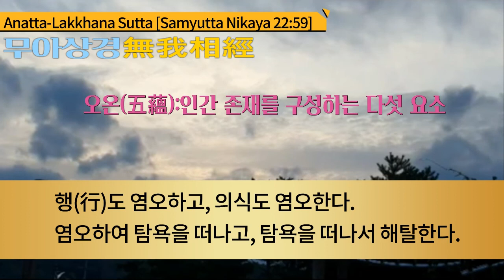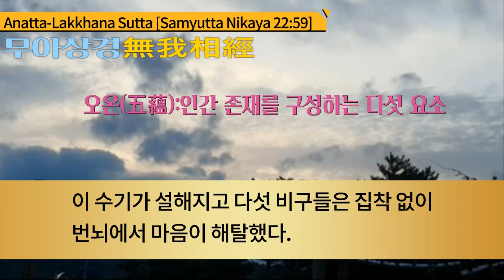무아상경 [무아경] 보우스님독송 13분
무아상경 [무아경] 보우스님독송
Anatta-Lakkhana Sutta [Samyutta NIkaya 22:59]
무아상경(아낫따락카나 숫따, 쌍윳따니까야 22:59)

부처님께서 바라나시 이시빠따나의 미가다야에 머무르실 때

다섯 비구들에게 초전법륜을 설하셨다.

이 법문 끝에 제일 먼저 꼰단냐 존자가 수다원을 성취하였다.

부처님은 다섯 수행자 중 세 사람이 탁발을 나가면 나머지

두 사람에게 법을 설하시고 두 사람이 탁발을 나가면 나머지 세 사람에게 법을 설하셨다.

이렇게 가르침을 펴자 차례로 밧디야, 와빠, 마하나마, 앗사지가

수다원을 성취하였다.

부처님께서 다섯 비구들이 모두 수다원이 되었음을 아시고 나서

이와 같이 '무아상경'을 설하셨다.

"비구들이여, '이것은 나의 것이 아니고 이것은 내가 아니고

이것은 나의 자아가 아니다.'라고 올바른 지혜로서 관찰해야 한다." 이 무아상경을 듣고 다섯 비구들은 모두 아라한이 되었다.

한때 세존께서는 바라나시에 있는 이시빠따나의 미가다야에 머무셨다. 거기서 세존께서는 다섯 비구들을 부르셨다.

"비구들이여,"라고

"세존이시여"라고 비구들은 세존께 대답했다.

세존께서는 이와 같이 말씀하셨다.

비구들이여, 물질은 내가 아니다.(무아無我)

비구들이여, 만약 이 물질이 나(자아自我)라면

이 물질은 병들 수 없고, 물질을 뜻대로 할 수 있을 것이다.

'나의 물질은 이렇게 되길. 나의 물질은 이렇게 되지 않길'이라고

비구들이여, 물질은 내가 아니므로 물질은 병들 수 있고 물질을 뜻대로 할 수 없는 것이다.

비구들이여, 물질은 내가 아니므로

물질은 병들 수 있고 물질을 뜻대로 할 수 없는 것이다.

느낌은 내가 아니다(무아).

비구들이여, 만약 이 느낌이 나(자아)라면

이 느낌은 병들 수 없고, 느낌을 뜻대로 할 수 있을 것이다.

'나의 느낌은 이렇게 되길, 나의 느낌은 이렇게 되지 않길'이라고

비구들이여, 느낌은 내가 아니므로

느낌은 병들 수 있고 느낌을 뜻대로 할 수 없는 것이다.

지각은 내(자아)가 아니다.

비구들이여, 만약 이 지각이 나(자아)라면

이 지각은 병들 수 없고, 지각을 뜻대로 할 수 있을 것이다.

'나의 지각은 이렇게 되길, 나의 지각은 이렇게 되지 않길'이라고

비구들이여,  지각은 내가 아니므로

지각은 병들 수 있고 지각을 뜻대로 할 수 없는 것이다.

행(行sankhara)은 내(자아)가 아니다.(無我)

비구들이여, 만약 이 행이 나(자아)라면

이 행은 병들 수 없고, 행을 뜻대로 할 수 있을 것이다.

'나의 행은 이렇게 되길, 나의 행은 이렇게 되지 않길'이라고

비구들이여,  행은 내가 아니므로

행은 병들 수 있고 행을 뜻대로 할 수 없는 것이다.

의식은 내(자아)가 아니다.

비구들이여, 만약 이 의식이 나라면

이 의식은 병들 수 없고, 의식을 뜻대로 할 수 있을 것이다.

'나의 의식은 이렇게 되길, 나의 의식은 이렇게 되지 않길'이라고

비구들이여,  의식은 내(자아)가 아니므로

의식은 병들 수 있고 의식을 뜻대로 할 수 없는 것이다.

비구들이여, 그대들은 어떻게 생각하는가?

물질, 느낌, 지각, 행, 의식은 항상한가? 무상한가?

"세존이시여, 무상합니다."

"그러면 무상한 것은 괴로운 것인가 즐거운 것인가?"

"세존이시여, 괴로운 것입니다."

"무상하고 괴롭고 변하는 법(法)을 이와 같이보는 것은 옳은가?

'이것은 나의 것이고 이것은 나이고 이것은 나의 자아다.'라고!

"세존이여, 그렇지 않습니다."

그러므로 비구들이여,

어떤 물질이든 과거의 것, 미래의 것, 현재의 것,

안의 것, 밖의 것, 거친 것, 미세한 것,

저열한 것, 수승한 것, 멀 건, 가까이 있는 모든 물질들은

'이것은 나의 것이 아니고

이것은 내가 아니고

이것은 나의 자아가 아니다.'라고

이와 같이 있는 그대로 바른 통찰지로 보아야 한다.

{...}는 아무풍경 무아상경 동영상에서는 독송하지 않음

{어떤 느낌이든 과거의 것, 미래의 것, 현재의 것,

저열한 것, 수승한 것, 멀건, 가까이 있는 모든 느낌은

어떤 지각이든 과거의 것, 미래의 것, 현재의 것,

저열한 것, 수승한 것, 멀건, 가까이 있는 모든 지각은

어떤 형성(행行)이든 과거의 것, 미래의 것, 현재의 것,

저열한 것, 수승한 것, 멀건, 가까이 있는 모든 형성(행行)은

어떤 의식이든 과거의 것, 미래의 것, 현재의 것,

저열한 것, 수승한 것, 멀건, 가까이 있는 모든 의식은

비구들이여, 이와 같이 보고 배운 성스러운 제자는

물질도 염오하고

느낌도 염오하고 지각도 염오하고

행(형성)도 염오하고 의식도 염오한다.

염오하여 탐욕을 떠나고, 탐욕을 떠나서 해탈한다.

해탈하면 '해탈했다'는 지혜가 생겨나서

'태어남은 다했고, 청정범행은 성취되었고,

할 바를 다 마쳤고, 다시는 존재하지 않는다.'라고 안다."

이와 같이 세존께서 말씀하시자 다섯 비구들은 흡족하여

세존의 말씀을 기뻐하였다.

이 수기가 설해지고 다섯 비구들은 집착 없이 번뇌에서

마음이 해탈하였다.